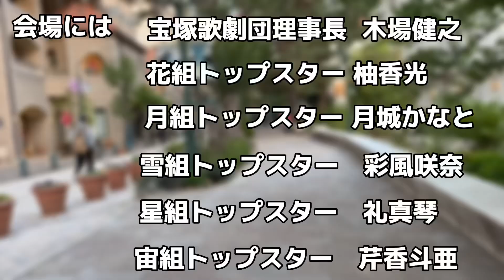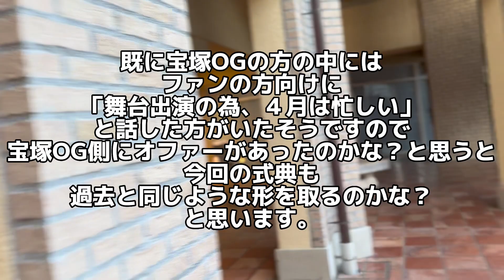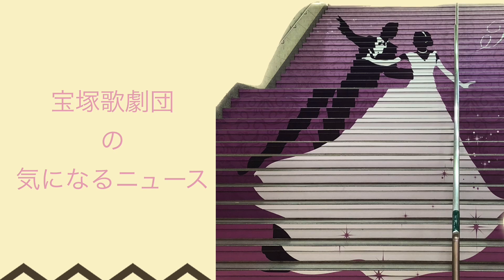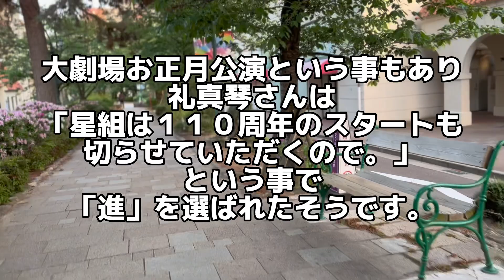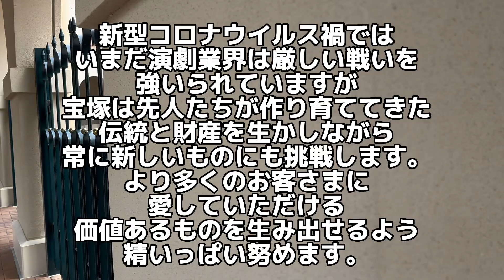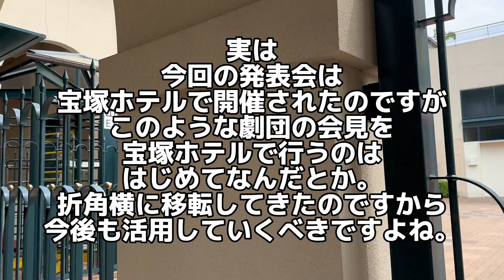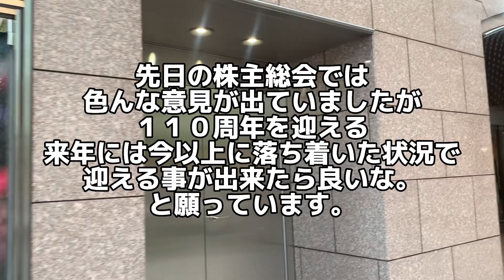【宝塚歌劇団気になるニュース】宝塚歌劇１１０周年概要発表会開催！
宝塚歌劇団の様々な情報をお伝えしております。
今回は
宝塚歌劇１１０周年概要発表会開催！
宝塚歌劇１１０周年行事スケジュール
新旧作品が登場‼️
花組、月組、宙組、雪組公演情報
について、お伝えしています。